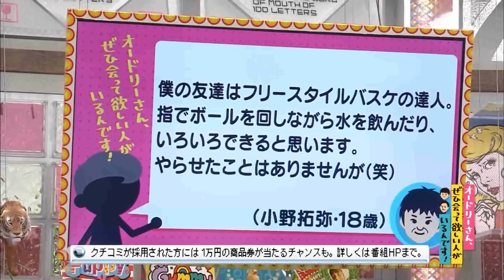フリースタイルバスケの達人(オードリーさん、ぜひ会って欲しい人がいるんです！)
【クチコミ】
僕の友達はフリースタイルバスケの達人。指でボールを回しながら水を飲んだり、いろいろできると思います。やらせたことはありませんが（笑）
投稿者：（小野拓弥・18歳）
◎本編まるごとは、Huluで配信中！